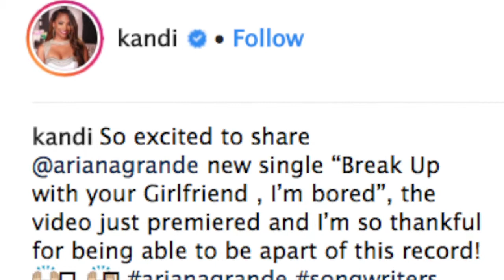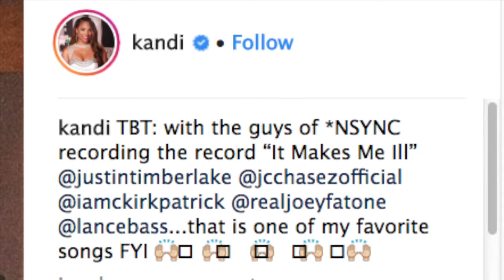Kandi Burruss Is Proud That She Was Able To Be A Part Of Ariana Grande’s New Single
A recent post on Kandi Burruss’ social media account says that she’s proud that she was able to be a part of Ariana Grande’s new single. There’s also a video attached, and fans could not be prouder of Kandi.